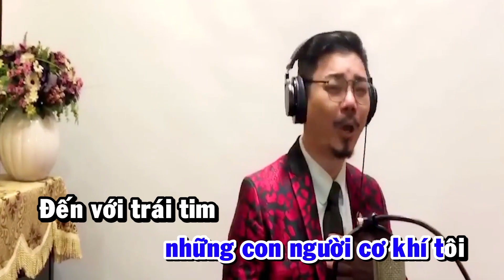THĂNG LONG KHÍ THẾ RỒNG BAY ||St: Vũ Đình Hồng || CS Quoc Quoc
DIỄN VIÊN ĐIỆN ẢNH // NGHỆ SĨ QUỐC QUỐC // CA SĨ QUỐC QUỐC
Quốc Quốc là một nam diễn viên, ca sĩ nổi tiếng tại Hà Nội. Quốc Quốc cho ra mắt 3 album nhạc tình và đã thu hút được một lượng lớn khán giả quan tâm.
Quốc Quốc từng theo học tại Đại Học Sân Khấu - Điện Ảnh Hà Nội. Trong thời gian học tập tại trường, Quốc Quốc nhận được khá nhiều những vai diễn, tuy chỉ là những vai phụ nhưng cũng là “hiện tượng” trong trường thời đó. Và ngay từ những ngày đầu, Quốc Quốc đã được giao những vai khá dữ dằn.
Nghề diễn viên cũng có rất nhiều những khó khăn, anh phải làm rất nhiều công việc để kiếm tiền trang trải chi phí sinh hoạt. Vì phải dành thời gian chăm sóc gia đình nên Quốc Quốc thường chọn vai ngắn, đóng phim gần nhà. Quốc Quốc xuất hiện trên phim ảnh với những vai dữ tợn, vai giết người, giang hồ. Anh từng rất nổi tiếng với loạt vai diễn này, đặc biệt trong sê ri Cảnh sát hình sự, Người phán xử…